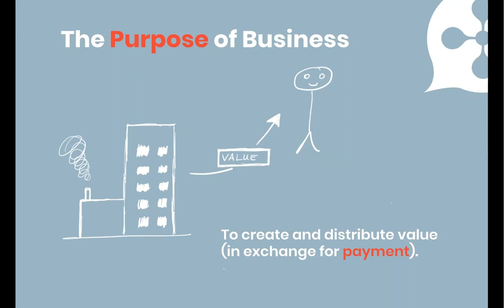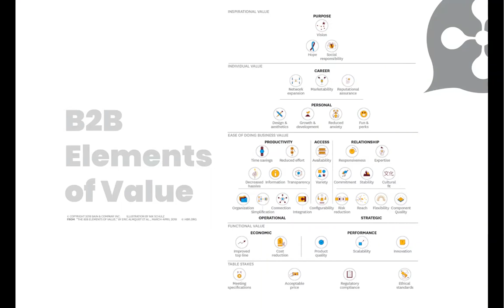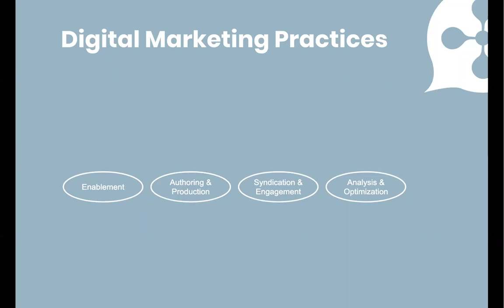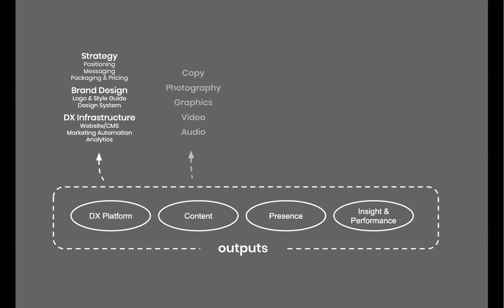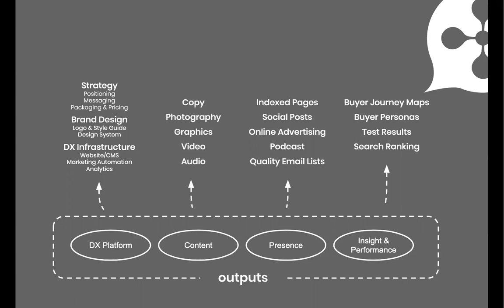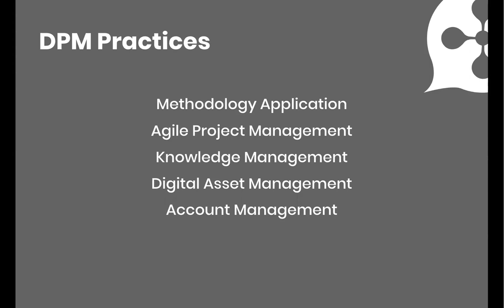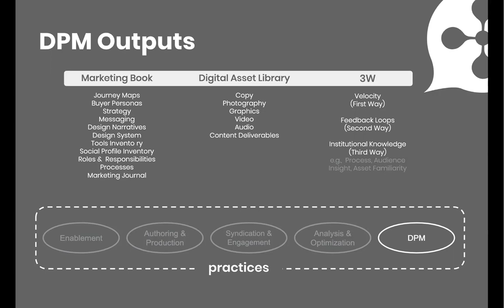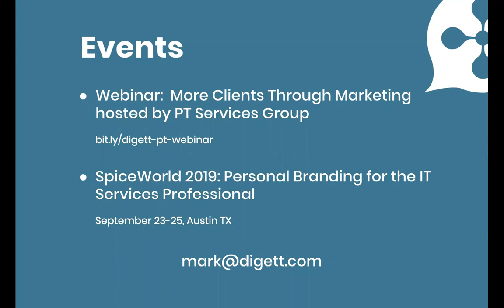Growing and Leveraging Marketing Equity to Improve MSP Marketing ROI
Successful MSP marketers that focus on marketing equity is imperative to building effective and sustainable marketing programs. An understanding of marketing equity is a critical component for creating effective marketing strategies.

In this webinar learn how to:
*Understand marketing equity and how it differs from and relates to brand equity.
*Use a marketing equity “canvas” to benchmark your IT business marketing equity to measure the real impact of your marketing.
*Create more value for your end-users by ensuring your initiatives contribute to your marketing equity
*Identify marketing funds for equity-building activities.
*Use your understanding of marketing equity to assemble more effective marketing campaigns